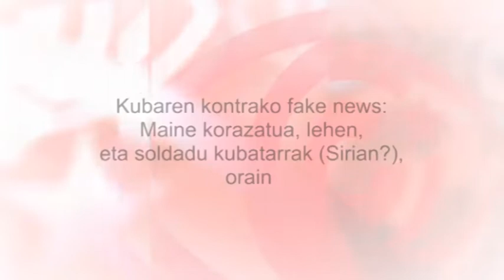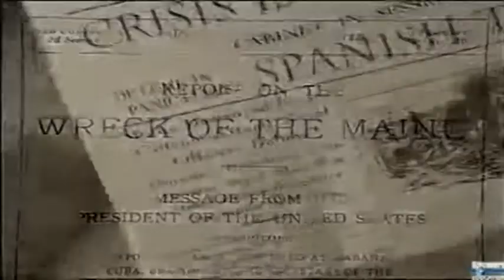Kubaren kontrako fake news: Maine korazatua, lehen, eta soldadu kubatarrak (Sirian?), orain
Cubainformación – Alejandra García-ren testu batean oinarritua – Granma - Ahotsa: Aiala Juez.- 2016ko apirilean, EFE agentziak zabaldu zuen 400 kilo kokaina konfiskatu zirela Panaman, Marieleko portu kubatarretik abiaturiko edukiontzi batean sartu ondoren, helmuga Belgika izanik.
Berehala, mundu osoko dozena bat hedabidek oharra albiste bihurtu zuten. Ikerketa egin ondoren, Kubako Aduanak erakutsi zuen, froga bidez, edukiontzi horrek, Uhartean egon bitartean, ezin zezakeela droga gorde.
EFE agentziak gezurtapenaren berri eman zuen. Mezu horri, baina, hedabideek ez zioten inolako jaramonik egin.